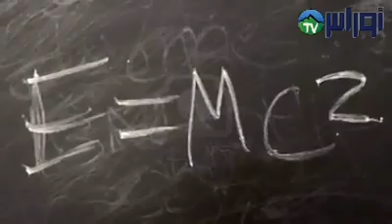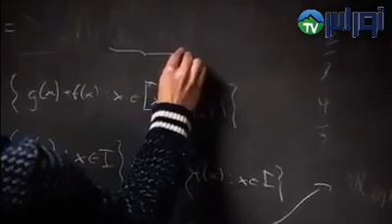برنامج ثقافي من إعداد مكتب العاصمة